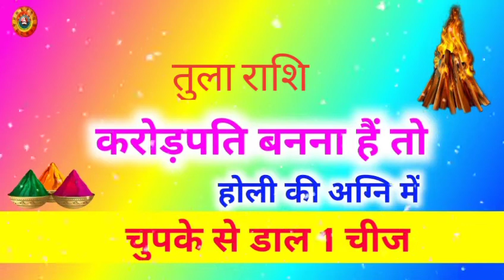तुला राशि होली की अग्नि में डाले 1 चीज/Tula Rashi Holi Ki Agani Mein Dale 1 Chij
Tula Rashi Holi Ki Agani Mein Dale 1 Chij